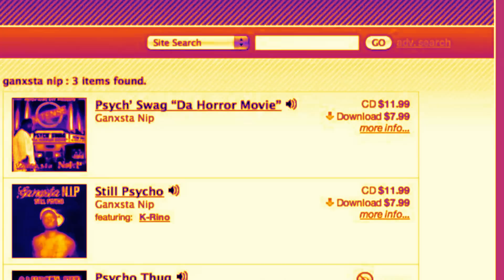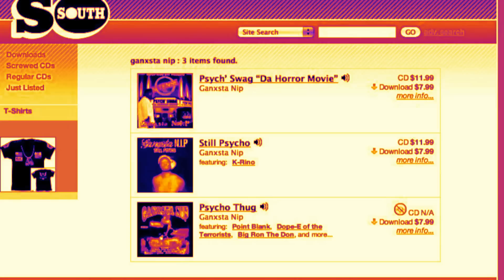Ganxta Nip Fuck Dem Cops-Still Psycho CD @ SoSouth.com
SUPPORT THE STEPHEN KING OF HORROR CORE HIP HOP DOWNLOAD THIS SONG FROM STILL PSYCHO @ SO SOUTH.COM OR GET ALL OF PSYCHO NIPS STUFF ON ITUNES PREPARE 4 THAT FACEBOOK CONNECTION EP FEAT PSYCHO NIP ALSO LOOK OUT 4 NEW ALBUM SWAG LIKE MINE FROM GANXTA NIP KILLLLLLL!